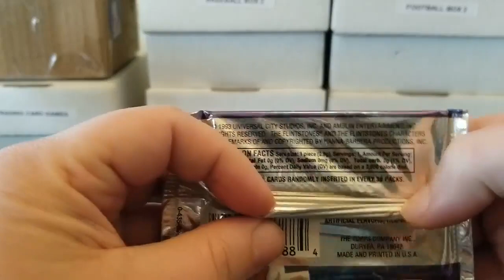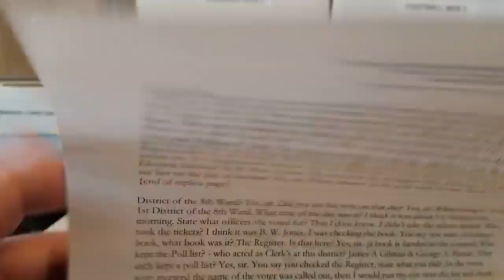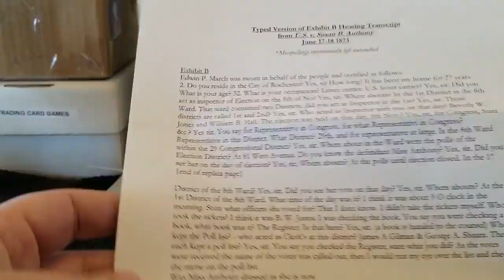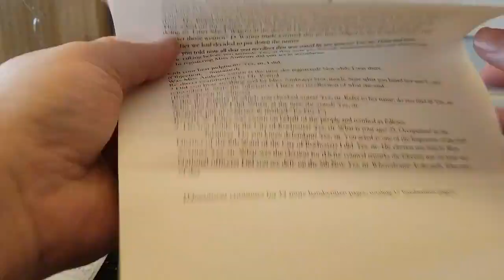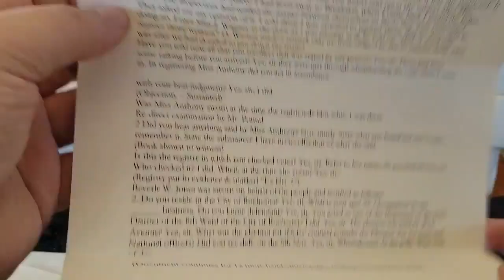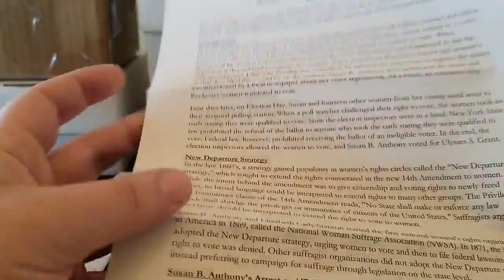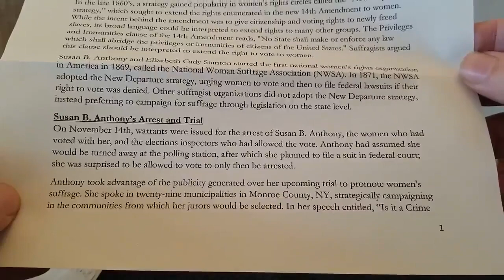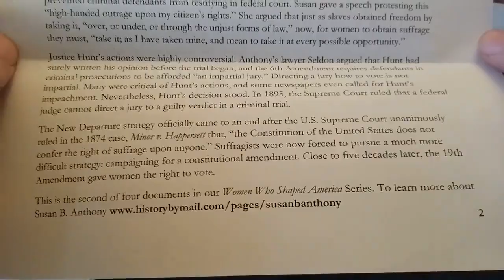Miscellaneous Monday Mail Menageire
Jank from my dad and History By Mail.